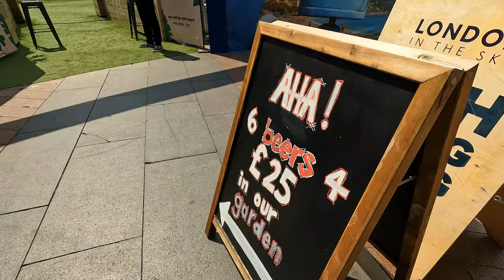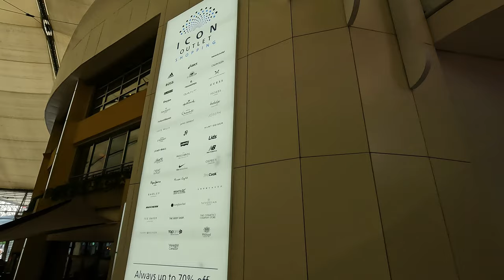The O2 | Cable Car | London | 4K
A dayout to the O2, London, UK

Creator: rp72, Fabio Venni, Diego Delso

Creator: Simon Q, Matt Brown

Tracks:
Campfire Song, Artist - Chris Haugen
One Night Away, Artist - Patrick Patrikios
Leaning On the Everlasting Arms, Artist - Zachariah Hickman